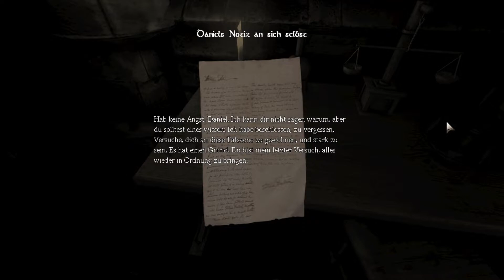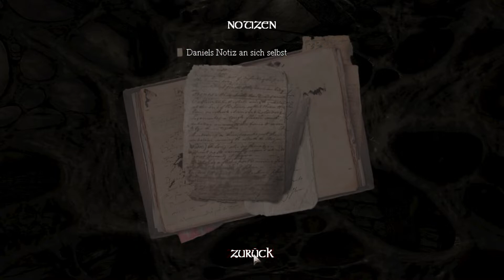Was... was ist passiert? ⚫ Amnesia: The Dark Descent [#01]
Daniel. Wir... sind... Daniel. Und wir müssen ihn aufhalten.
Doch was heißt das? Genau das gilt es herauszufinden in diesem Horror Klassiker.

Viel Spaß!